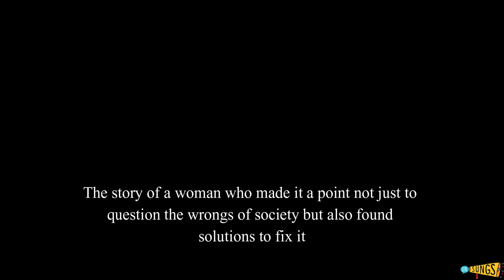Dr. Muthulaxmi Reddy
This is the story of Dr. Muthulaxmi Reddy,  a woman who made it a point not just to question the wrongs of society but also found solutions to fix it.